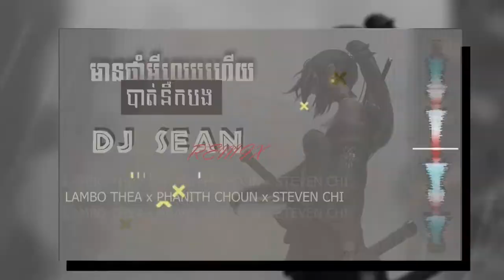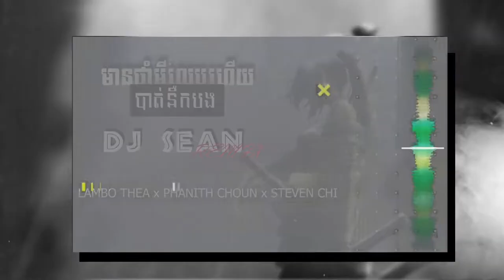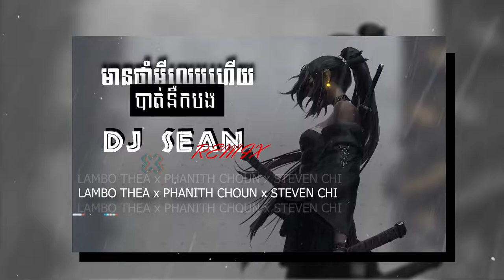DJ SEan - Mean Tnam Ey Leb Hz Bat Nek Oun (ft Lambo Thea , Phanith Choun & Steven Chi ) [ SB Team ]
DOUBLE V Official / Original Remix and NOnstop By DoubleV Boss
DJ Sean - Mean Tnam Ey Leb Hery Bat Nek Oun Bros , មានថ្នាំអីលេបហើយបាត់នឹកអូន  ប្រុស 2021 remix
Request :  (ft Lambo Thea , Phanith Choun & Steven Chi ) [ SB Team , Family Boss ]
Video : Bee Pratip ( Bee Boss )
  [ DoubleV x Family Boss ] 🎧
🌟ღ❣ FOLLOW US ❣ღ🌟
                     : Cha Vorn
                     : DOUBLE V
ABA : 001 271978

SEan Nonstop 2020
Sean Boss Nonstop 2020
Sean DOuble V nonstop 2020
High Nonstop Double V
Vorn REmix
DJz Vorn
DJ Sean